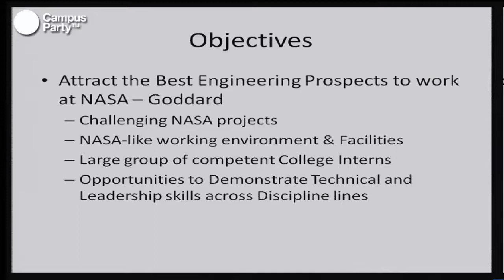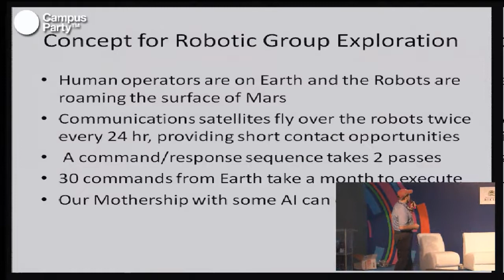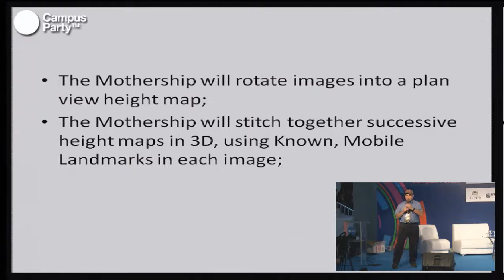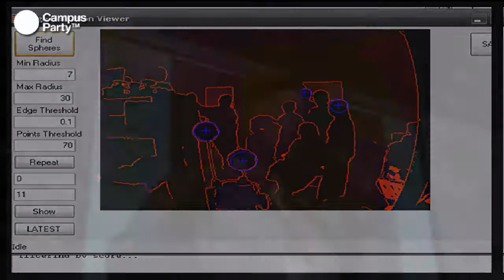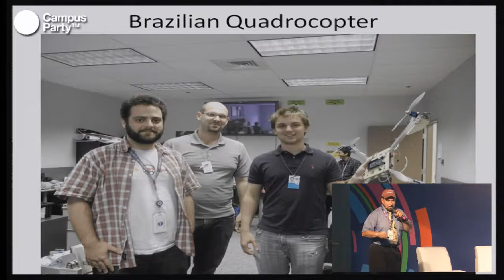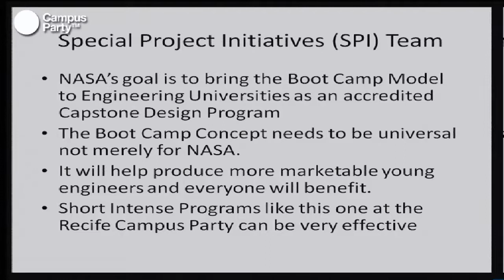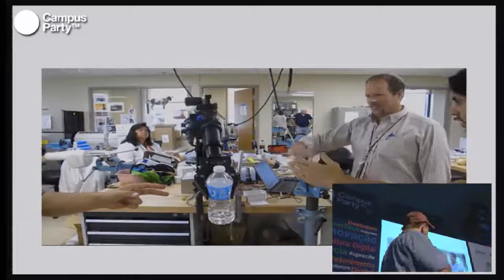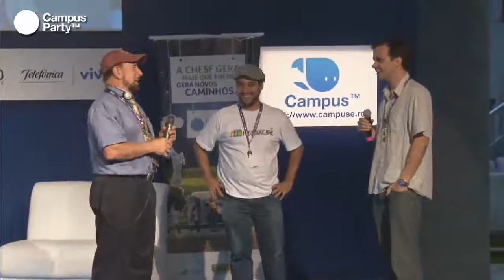CPRE - Mike Comberiate